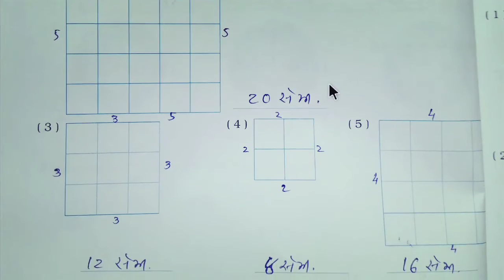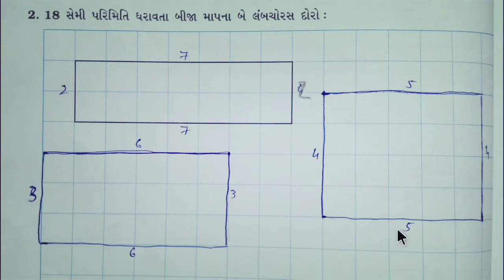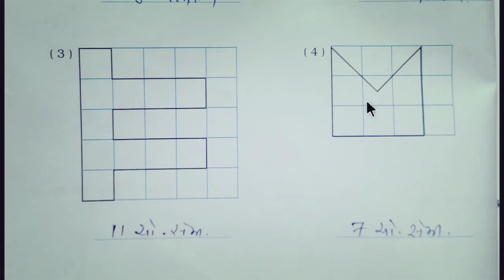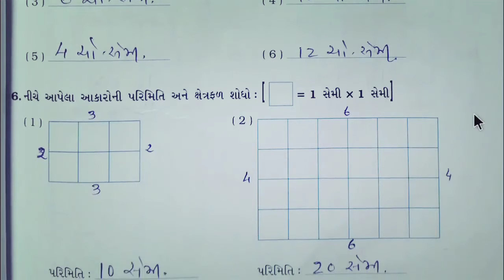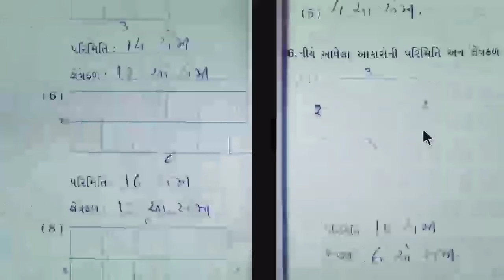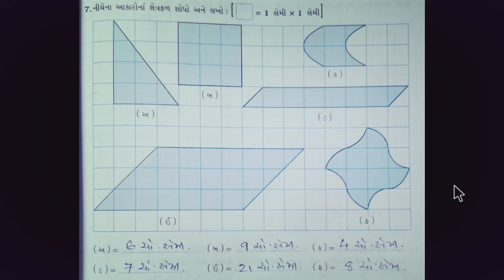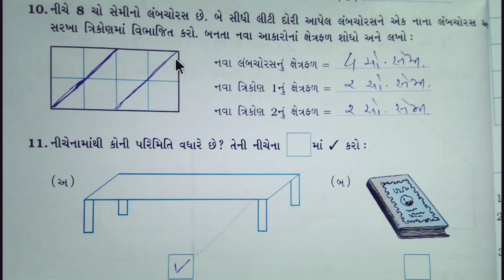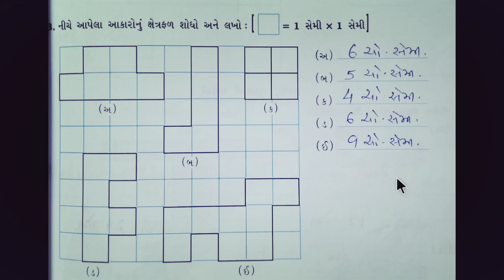std 5gm maths ch 3 2 |કેટલા ચોરસ